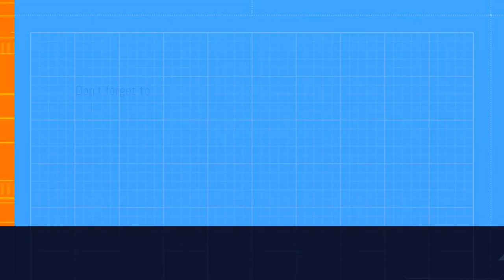Bubble Gum Tycoon